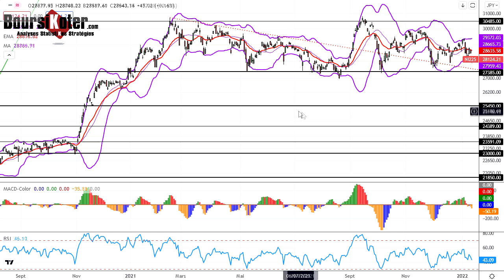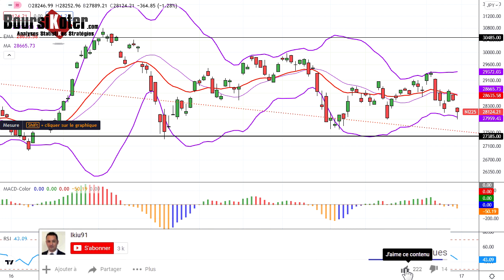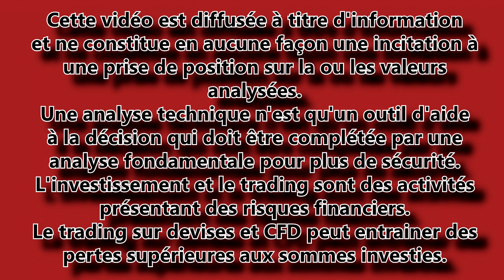Analyse technique Indices Mondiaux du 14-01-2022 en Vidéo par boursikoter